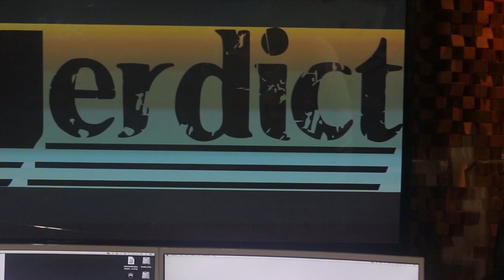What's The Verdict Show - Ep.1 : Benofficial Business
Verdict sits down with Pauly of Benofficial music!  Many stories stemming from their nearly two-decade friendship fill this inaugural episode of the What's The Verdict Show. Sit back and enjoy the conversation!